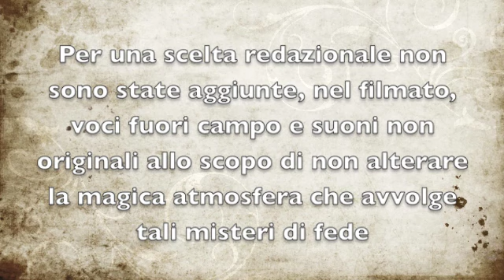LZF - PASSIONE E RESURREZIONE NELLA TRADIZIONE CRISTIANA DI NISCEMI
di Giuseppe Stimolo

Pasqua edizione 2011